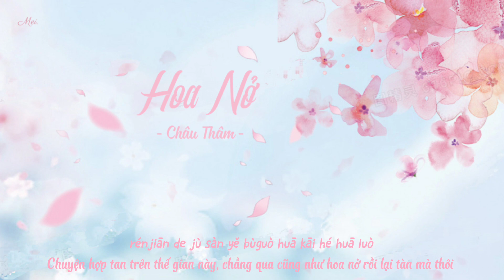[Vietsub+Pinyin] Hoa nở - Châu Thâm | 花开 - 周深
- Ca khúc: Hoa nở / 花开
- Trình bày: Châu Thâm / 周深